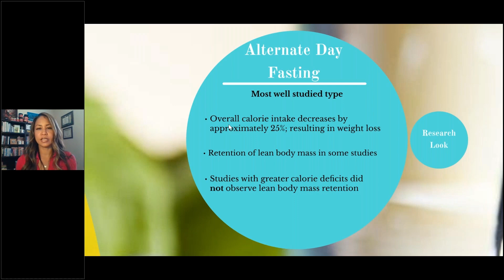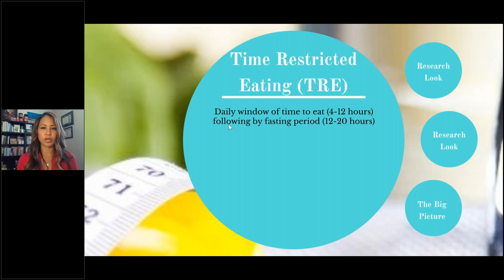Most Popular Intermittent Fasting Diets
Dietitian, Kat Barefield, explains the different dieting methods one can use for intermittent fasting.